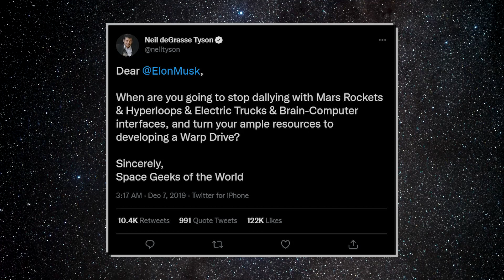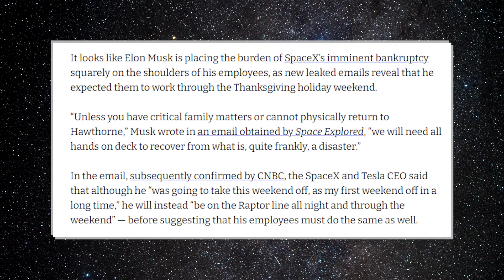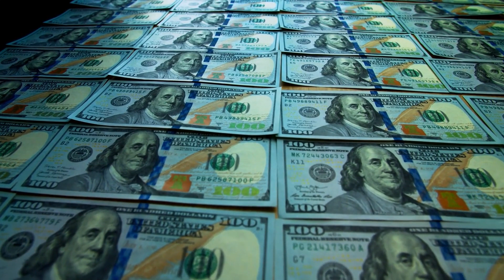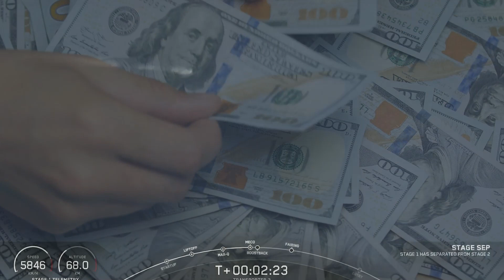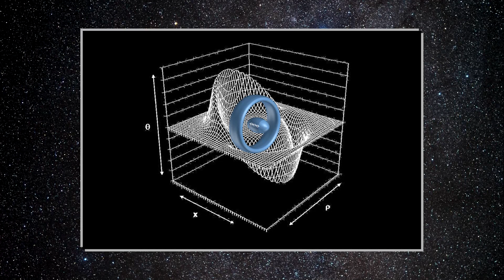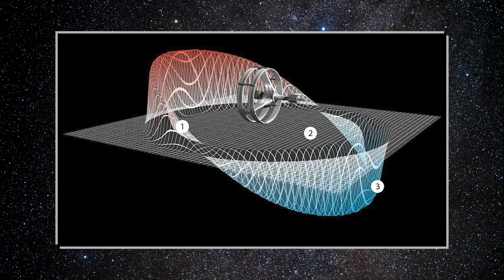IT HAPPENED!! Elon Musk JUST REVEALED The New Warp Drive Starship 2022!!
IT HAPPENED!! Elon Musk JUST REVEALED The New Warp Drive Starship 2022!! Musk wants the spacecraft completed as quickly as possible. This is due to the fact that NASA will have to wait until 2033 before sending a person to Mars. Musk, on the other hand, intends to do this by 2026, which is just five years away.

- This video could contain certain copyrighted video clips, pictures, or photographs that were not specifically authorized to be used by the copyright holder(s), but which we believe in good faith are protected by federal law and the fair use doctrine for one or more of the reasons noted.